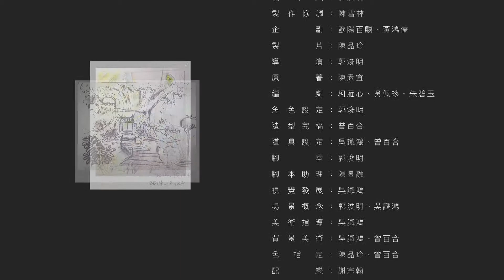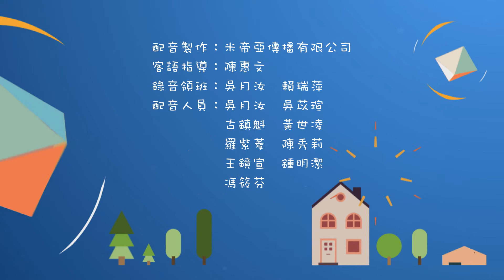《柿子色的街燈》EP5：小風神(上)(南四縣腔)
起風了，姨婆突然拿出花布巾跑到陽台上揮動，大聲地與小風神打招呼。一不小心花布巾竟被吹走，飄往樹林裡去了，可欣忙要姨婆留在家裡，自己下樓去撿布巾。花布巾飄啊飄地，落到了伯公(土地公)廟，又讓可欣與小燕子相遇。兩人正請示伯公要拿回姨婆的花布巾，布巾竟又飛了起來。